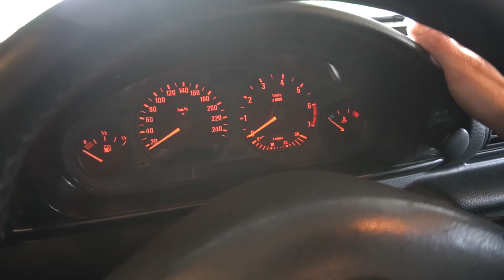BMW E36 Tacho Beleuchtung Defekt.. Birne wechseln SO GEHTS.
Werkzeug:
x20 Torx Schauben Dreher
Zange
Alle Genanten Drehmomente Haben wir den
Buch BMW E36 So wird es gemacht Entnommen.
Auf Seite 36
► Facebookgruppe: Die PatricksBMWkanal Community
Wer Mehr sehen möchte Kann mich.